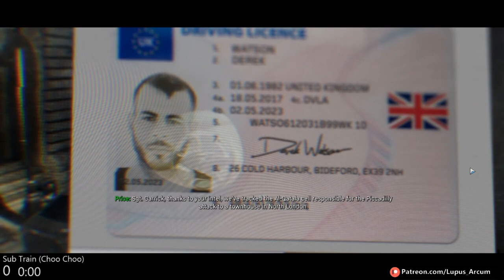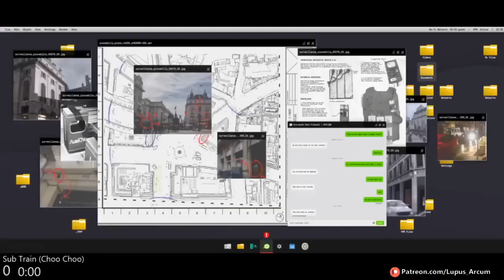Lup Plays- Modern Warfare Episode Five: THE BED STRAT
Hey everyone!
The fight continues~